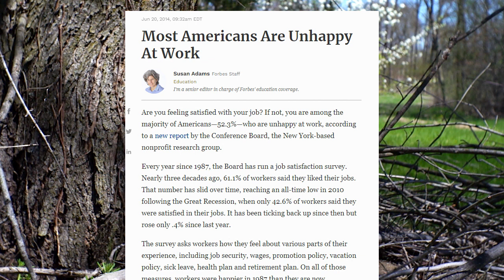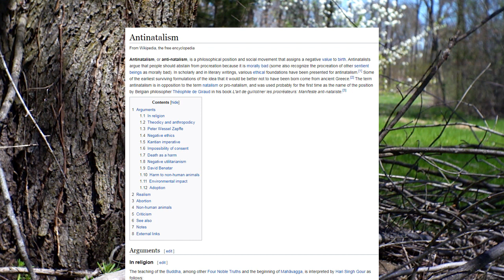Letter to a Natalist Nation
Official Entry in the Forever Wolf Films 2020 Why Are You An Antinatalist Contest - Old Guys Category

This video started out as me wondering what an antinatalist TED Talk would sound like. The title is a nod to Sam Harris' book "Letter to a Christian Nation."

MUSIC
"The Wild West"
"554 AM (Dawn)"
Ross Bugden

The Wheel of Misfortune courtesy of Forever Wolf Films

IMAGES
Police officer in Lowell, Massachusetts circa 1900
by Marshall Madison Hayden (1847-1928)

Luxembourg - General Patton
U.S. Army Signal Corps

Judge G.W. Atkinson
C.M. Bell

Picture couple pregnant woman
Nils Fretwurst

Pregnant woman smoking outside a London hospital
Gideon